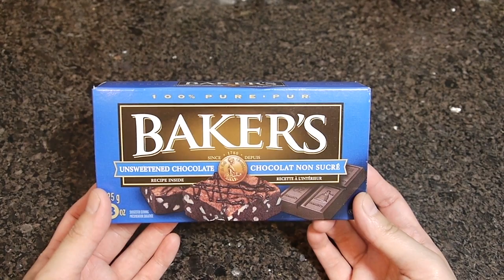巧克力湯丸 Chocolate Glutinous Rice Balls (Tang Yuan)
材料：
糯米粉
微甜巧克力
黃色食用色素
粉紅色食用色素
水

INGREDIENTS:
Glutinous Flour
Semi-Sweet Chocolate
Yellow Food Colour
Pink Food Colour
Water